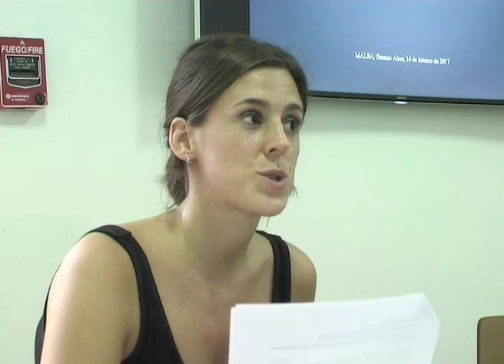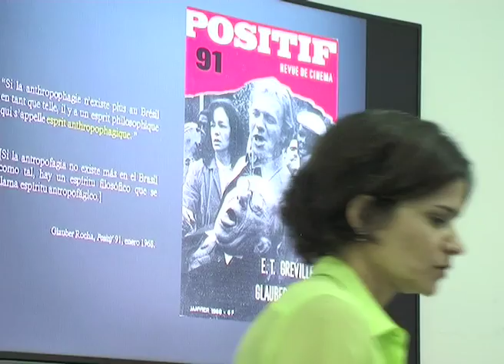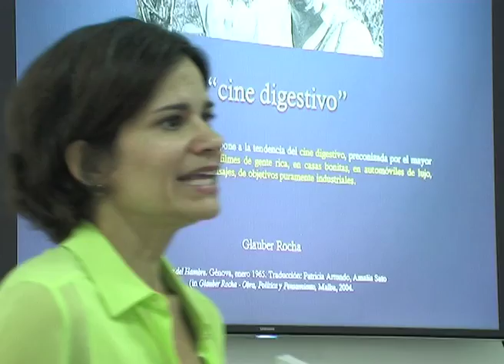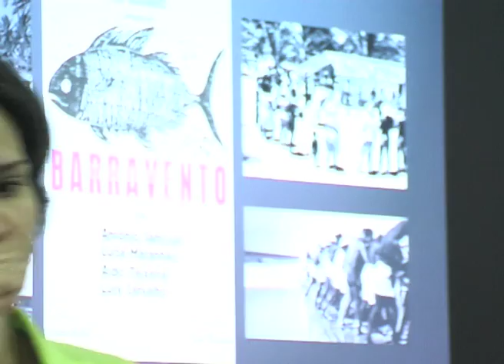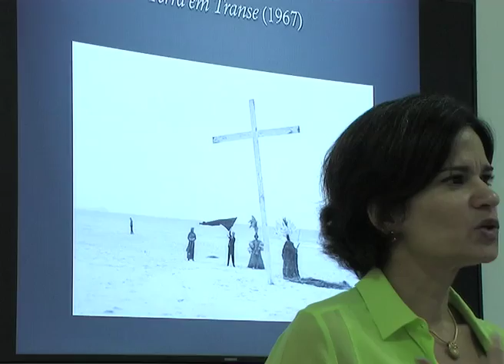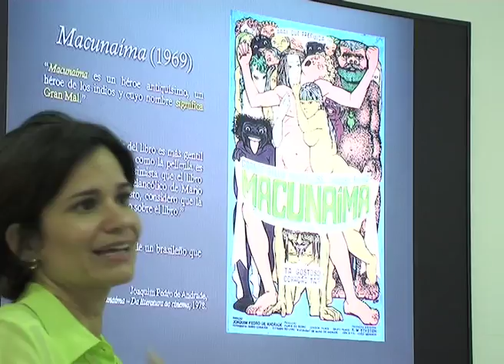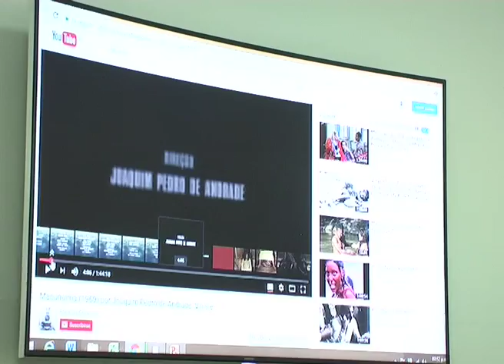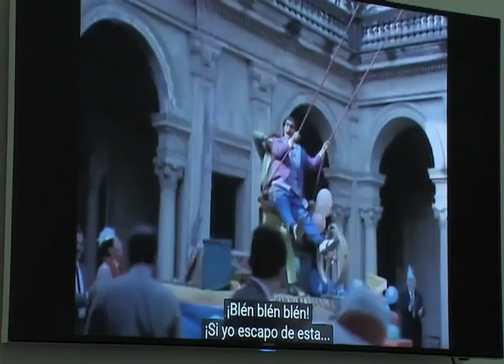Lilia Lustosa de Oliveira — Modernismo, Cinema Novo y el hambre de descolonización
Entre el Manifiesto Antropófago de Oswald de Andrade (1928) y la Estética del Hambre (1965) de Glauber Rocha, hay muchas más similitudes que el mero acto fisiológico de alimentarse. En ambos, se encuentra un profundo deseo de saciar el hambre de identidad propia, el hambre de reconocimiento de su arte nativo, el hambre de descolonización. Los dos manifiestos, escritos por los nombres más representativos de sus respectivos movimientos –Modernismo y Cinema Novo– anuncian no sólo una revolución cultural, hecha por medio de un lenguaje original, sino legitiman la entrada del arte brasileño en la “era moderna”. Esta charla propone mostrar los vínculos entre los dos movimientos artísticos mediante el análisis de algunas películas cinemanovistas –tales como Terra em Transe (1967), de Glauber Rocha, y Macunaíma (1969), de Joaquim Pedro de Andrade–, como también de su recepción crítica.